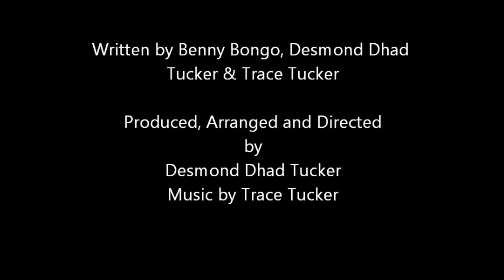MY SWEET SALVATION SONG.